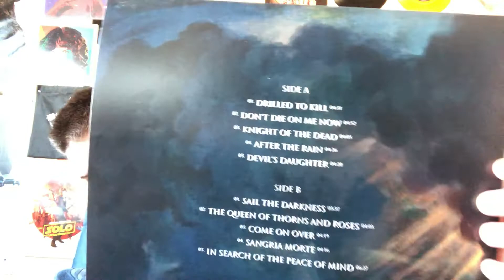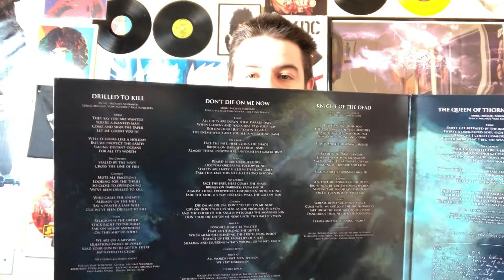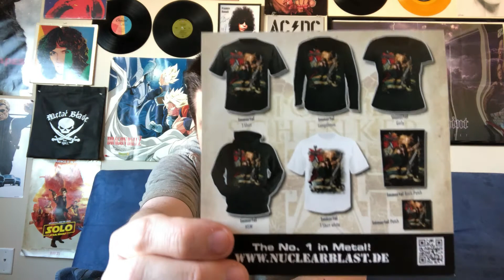Michael Schenker Immortal Vinyl Album Unboxing and Review!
My unboxing/review for the new Michael Schenker album, Immortal.